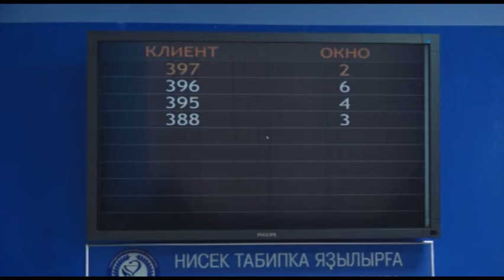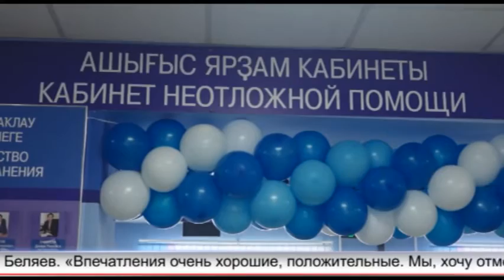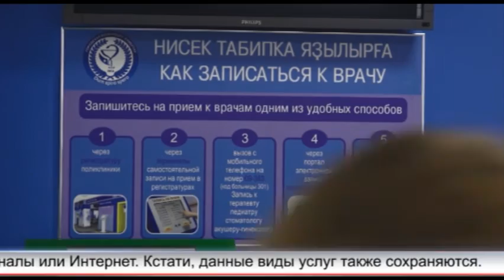Открытие регистратуры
Новый подход к приему и записи пациентов. В городской поликлинике Кумертауской центральной больницы сегодня открылась модернизированная регистратура. О том как теперь работает новая система посмотрел глава администрации Борис Беляев.